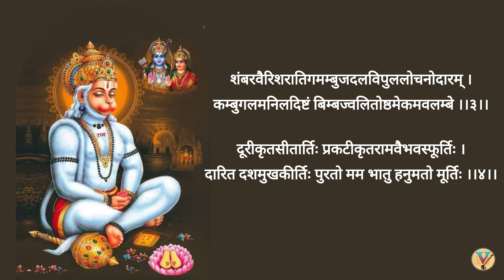Hanumat Panchratnam || Recital by Dr. Vijaya Godbole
आदि शंकराचार्य कृत हनुमत्पञ्चरत्नम्  - स्वर -डॉ. विजया गोडबोले